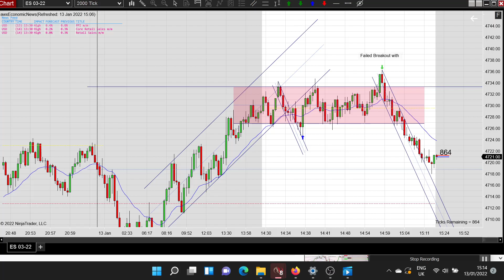13/01/2022 Failed Breakout W/Massive Runner (Sim Trading) - Price Action Scalping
Trading futures involves significant financial risk. If you want to learn how to do this check out Mack's channel He's the expert.